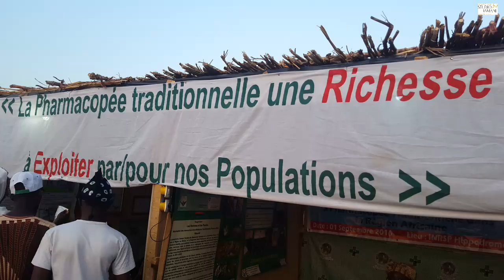Festival culturel dogon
La troisième édition festival culturel dogon « Ogobagnan » ou les connaisseurs, s'est ouvert ce lundi à la place du cinquantenaire à Bamako. Le thème pour cette édition est « la problématique des savoirs traditionnels en matière de santé ».